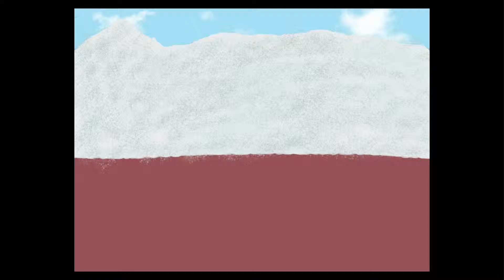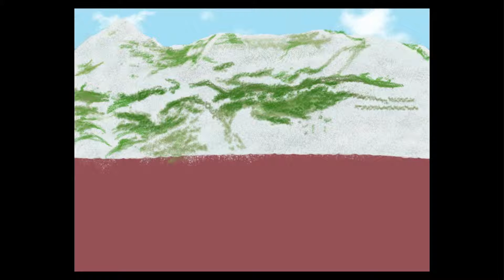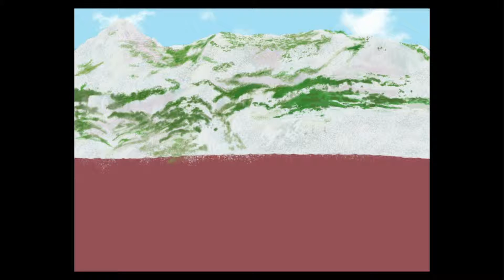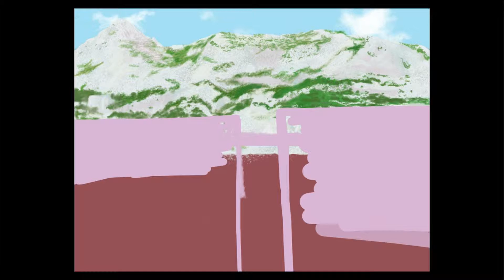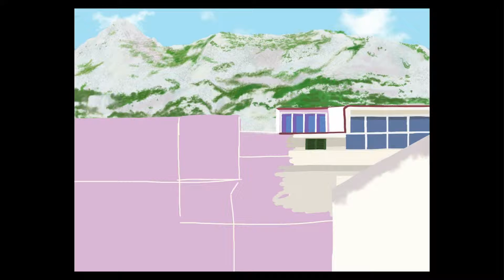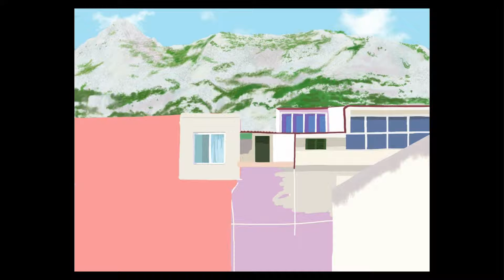Biokovo Makarska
Leta 2013 sem poletne počitnice preživel pr Fšku in Lini. za kar se jima še enkrat zahvaljujem. Tri dneve sem čepel na stopnicah in strmel v goro
bsc 0x99E0B376139E89593f79A3b95C7d9e51391db6dA